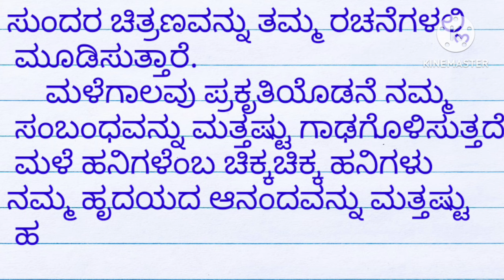ಮಳೆಗಾಲದ ಬಗ್ಗೆ ಪ್ರಬಂಧ| malegala prabandha in kannada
malegala prabandha , rainy season essay in kannada, malegala essay in kannada, malegala prabandha in kannada, ಮಳೆಗಾಲದ ಪ್ರಬಂಧ